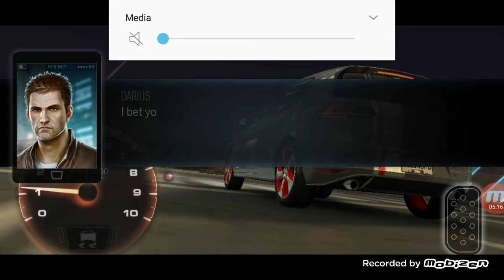NEED FOR SPEED NO LIMITIS (NFS)